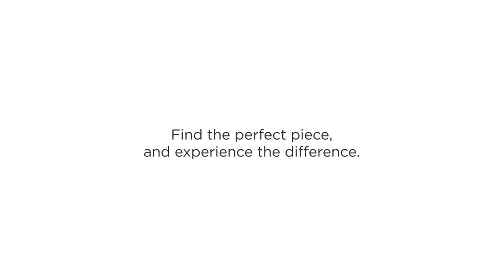Andy Warhol San Francisco Silverspot, from the Endangered Species Series, 1983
Created in 1983, San Francisco Silverspot, from the Endangered Species Series, 1983 is a color screenprint on Lenox Museum Board hand-signed by Andy Warhol (Pennsylvania, 1928 - New York, 1987) in pencil in the lower right and numbered from the edition of 150 in pencil in the lower right.